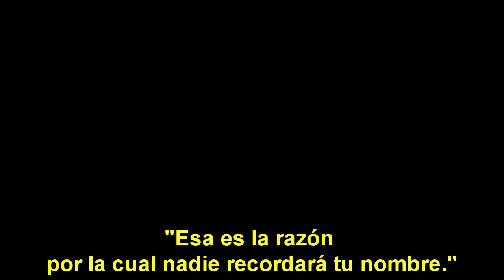Delirios en Battlefield 3. (Trailer)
Lo prometido es deuda:
Junto a Josu1894 y EvocableCrome me dedico a hacer el gilipollas de la forma más absurda que nos permita el juego, sin perder ese gancho sublime y épico que es la esencia de Battlefield 3.
Casi 3 días completos de gilipolleces grabadas que pronto serán editadas y poco a poco, subidas a este canal.
Espero que os guste el montaje.

Apariciones de personajes:

Josu1894: 0:12-0:26, 0:33-0:37, 0:50-0:52, 1:14-1:17, 1:31-1:37, 1:50-1:52.
EvocableCrome: 1:18-1:20, 1:23-1:27